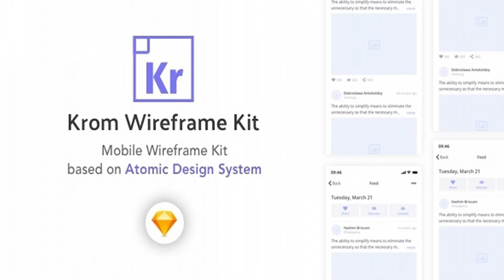Krom - Wireframe Kit based on Atomic Design System | Themeforest Website Templates and Themes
Krom is a perfectly-crafted and well-organized Wireframe Kit that helps designers create professional prototypes in minutes with Krom’s huge layout and component library. Our aim with this product was to provide a system that will allow us to design faster, better and more organized without restricting creative freedom. Features 170+ pre-made layours 500+ symbols Based on Atomic Design System Powerful nested symbol structure Responsive symbols and pages Dedicated Style guide page Structured Layers Organized symbols page What’s Inside? Krom.sketch Base.sketch Atomic Design.pdf Documentation.pdf Fonts Used The font used on this product is Open Sans Download Font (Google Fonts) Don’t forget to rate! Thank you!

download Krom - Wireframe Kit based on Atomic Design System | Themeforest Website Templates and Themes